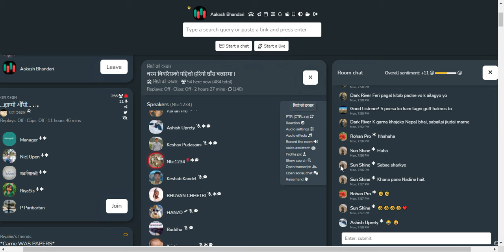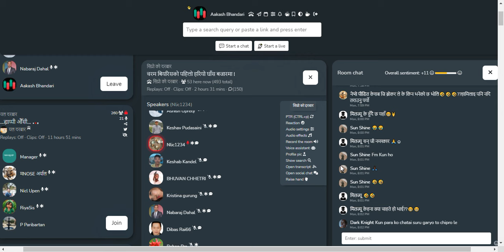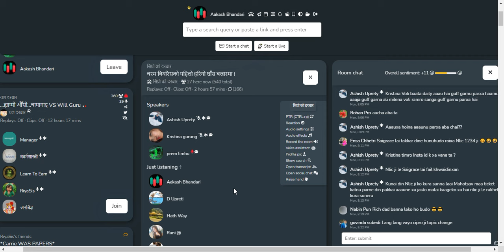शेयर बजार छलफल | NEPSE UPDATEऽ, NEWS AND ANALYSIS | CLUBHOUSE TALKS ABOUT SHAREMARKET NEPAL